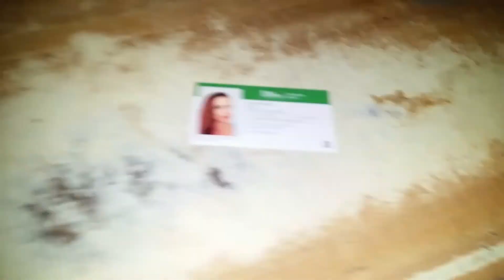5221 Camille DogsAndOranges